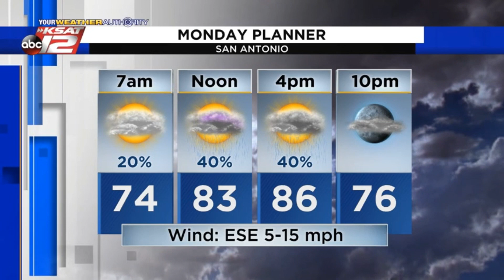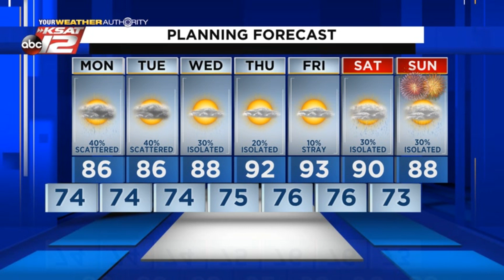Kaiti's Evening Update: Sunday 06/27